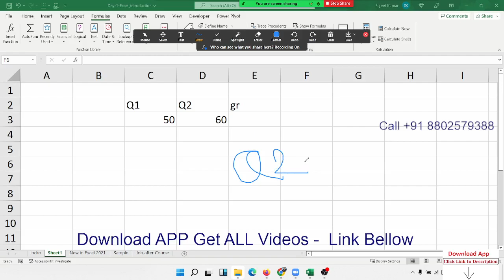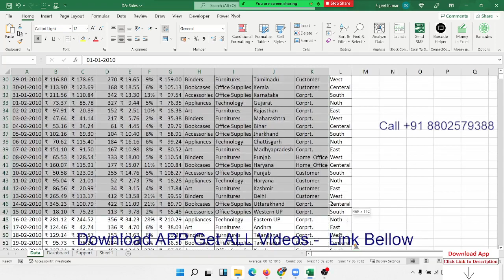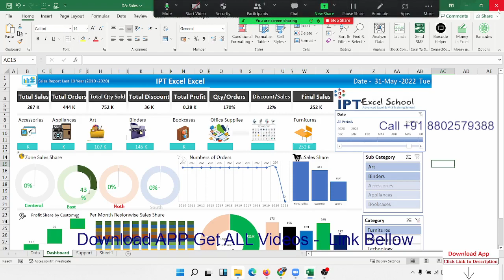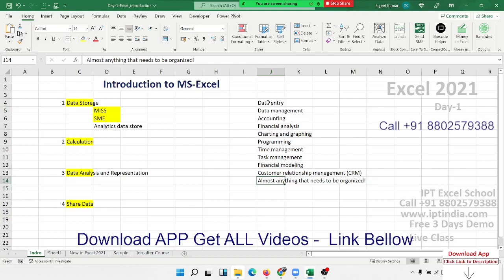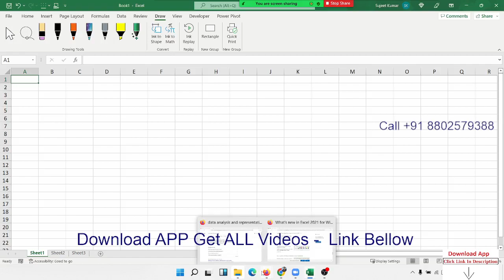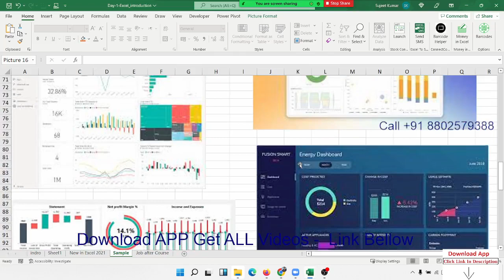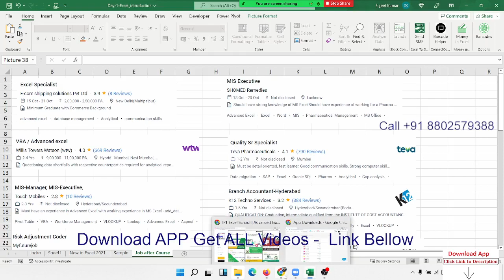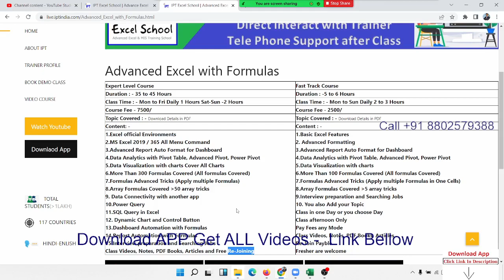Day -1 Excel Tutorial in Hindi